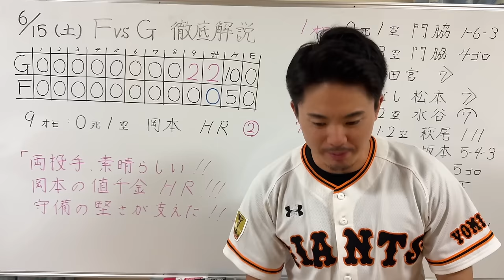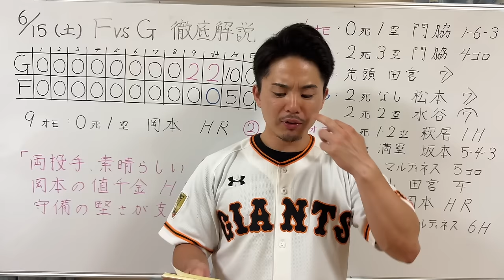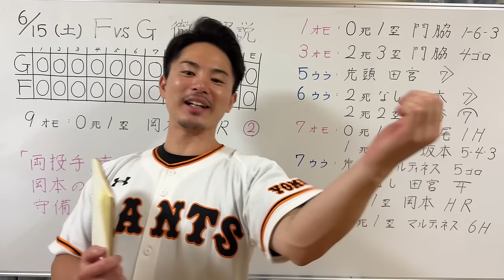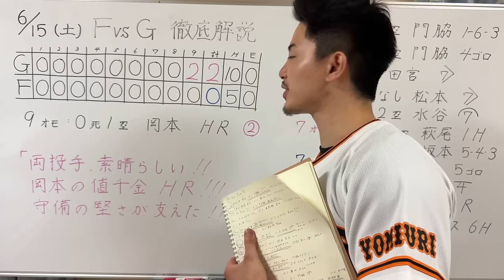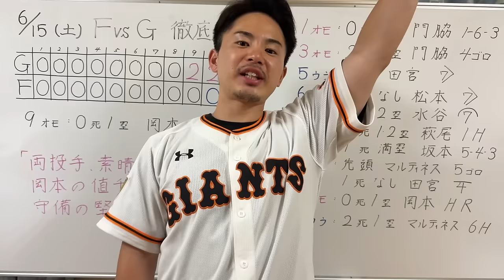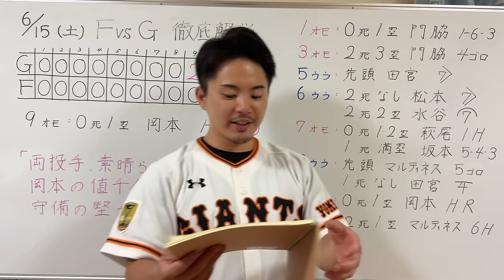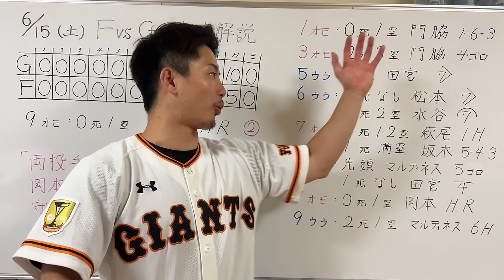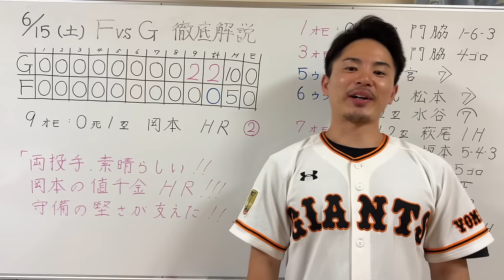【6/15 日本ハム-巨人】『和真やっと打ってくれた‼︎』グリフィンの投球に感動‼︎9回裏のリクエストどないなっとんねん‼︎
1996年3月25日生まれ
京都出身